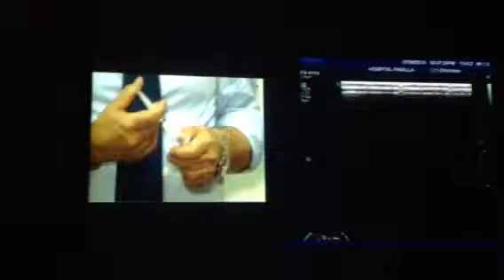fr canata tratamiento de varices paraguay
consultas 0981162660